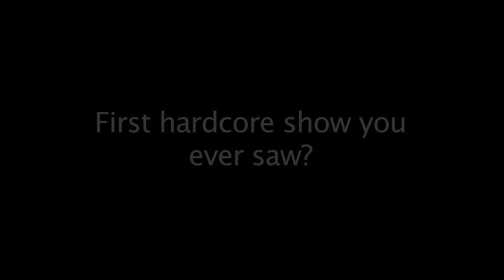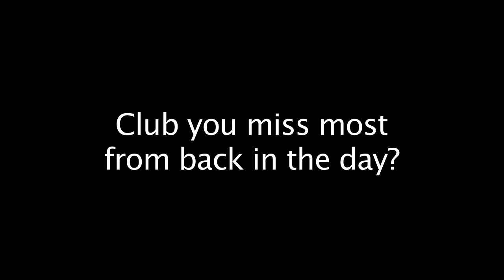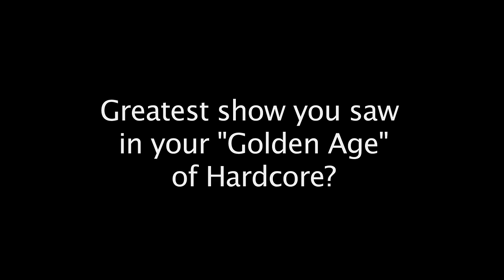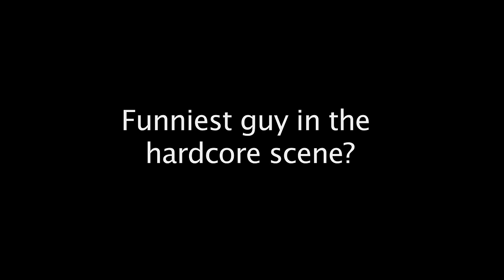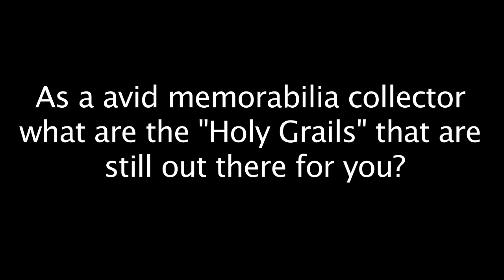The New York Hardcore Chronicles 10 Questions w/ Bob Riley (Stigmata / Murderers Row)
The New York Hardcore Chronicles 10 Questions w/ "The Pride Of Troy N.Y." Bob Riley (Stigmata / Murderers Row)